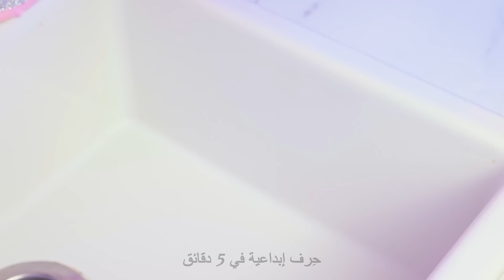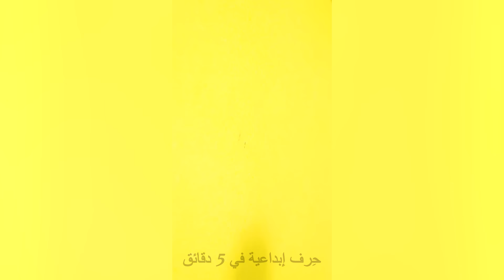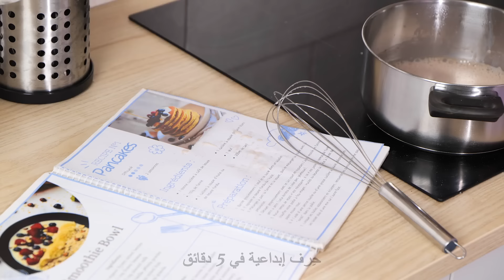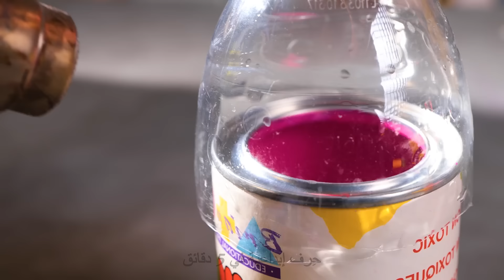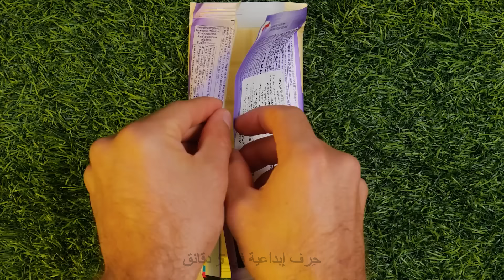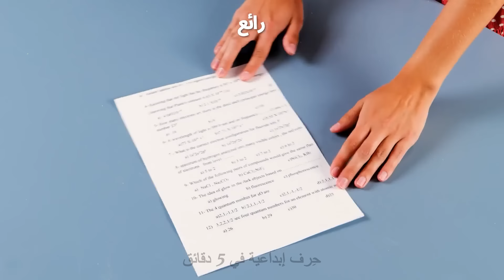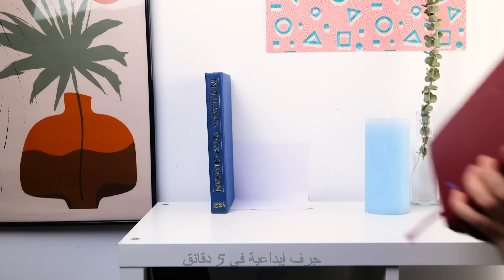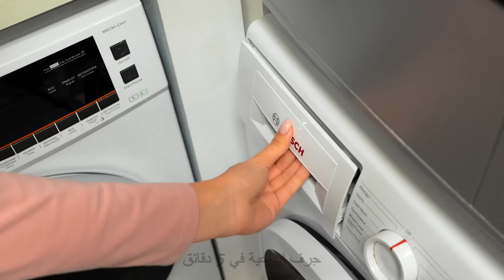أكثر الحيل المجنونة والمنتشرة على الإنترنت التي تعمل! 🔓🔥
🚀 هل أنت مستعد للدهشة؟ في هذا الفيديو، نستعرض بعض الحيل الفيروسية الأكثر إثارة للدهشة التي كنت ستتمنى لو عرفت عنها سابقًا! من الأفكار العبقرية المجنونة إلى الحيل الأكثر جنونًا المنتشرة على الإنترنت، هذه النصائح والحيل موجودة لتغيير قواعد اللعبة. سواء كنت تبحث عن تسهيل الحياة أو تحب تجربة أحدث الاتجاهات، هذه الحيل الفيروسية ستذهلك بالتأكيد! 🤯✨